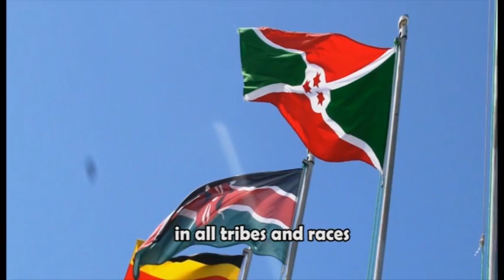AMANI AFRICA - NJIRO SDA CHOIR (OFFICIAL VIDEO)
Hii ni Official Youtube Channel  ya Kanisa la Waadventista Wasabato Njiro. (Njiro Sda Church)
Ambalo pia ni Kanisa la Makao Makuu ya Kanisa la Waadventista Wasabato Union ya Kaskazini mwa Tanzania.
Itajihusisha na Kurusha matukio yote ya Kanisa la Waadventista Wasabato ndani ya Kanisa na nje ya Kanisa la Njiro, pia utapata kuona Video za Kwaya yetu pendwa ya Njiro Sda Choir kwa Album zote ikiwemo KISHINDO CHA WAKOMA.

@Njiro SDA Church